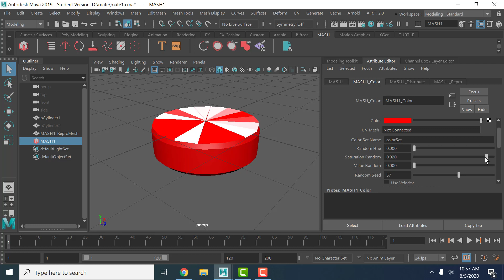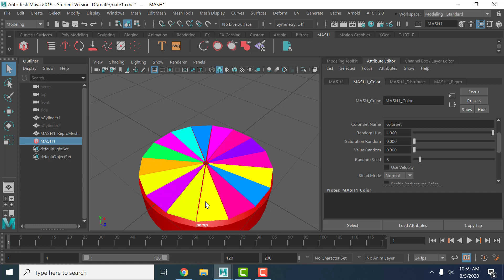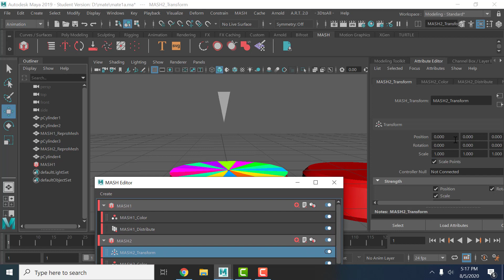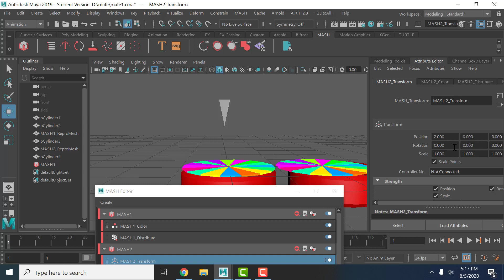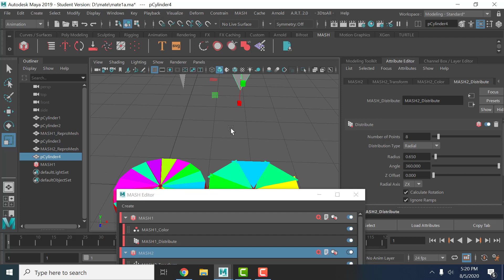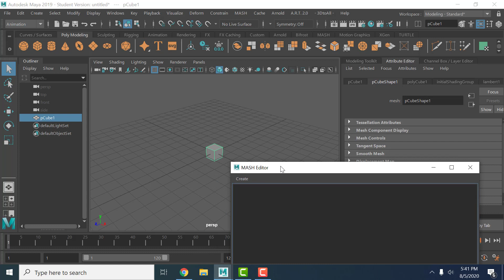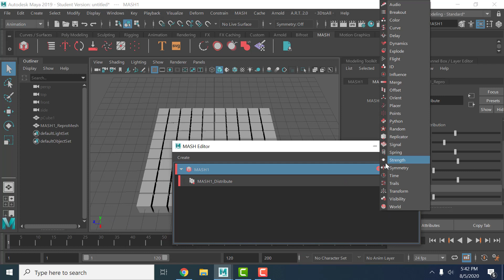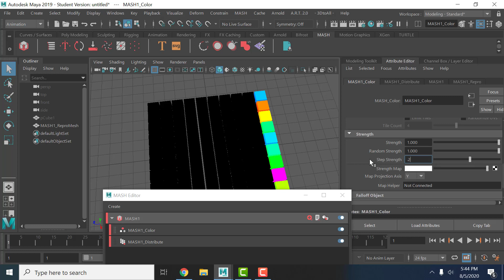Maya Math 2